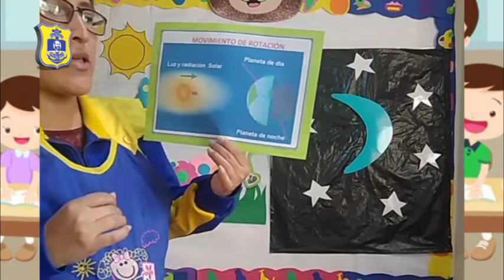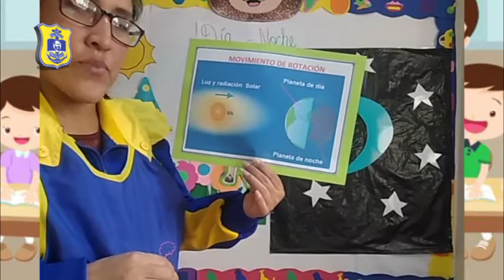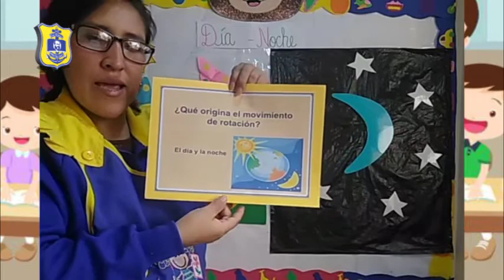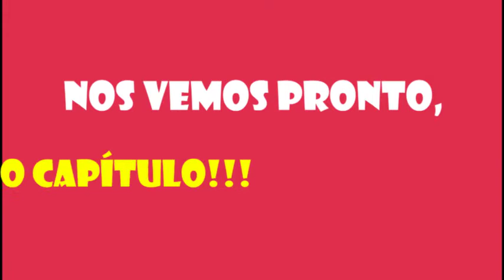VANESSA CARBAJAL (INICIAL 5 AÑOS - BEARS) CTA - DÍA-NOCHE /MARTES 15/09/20